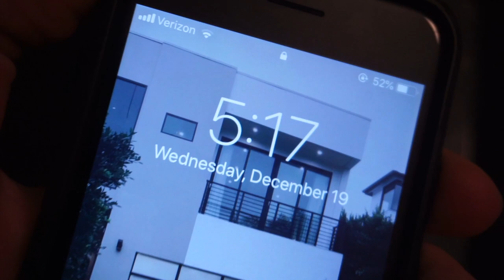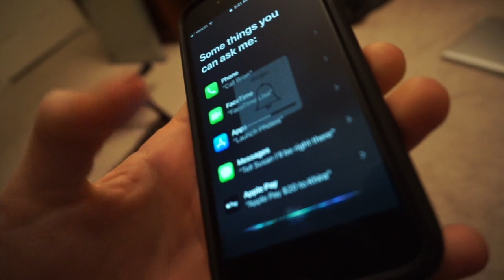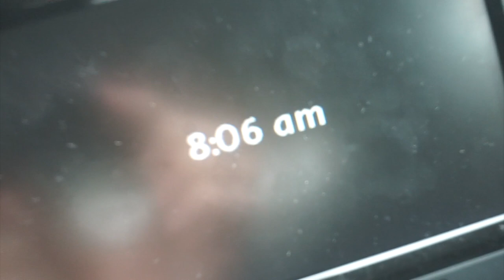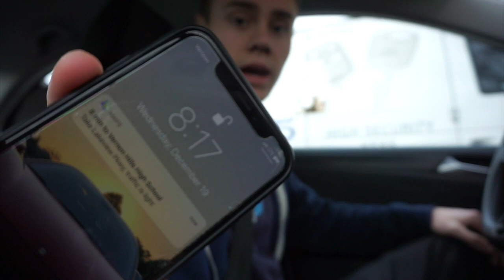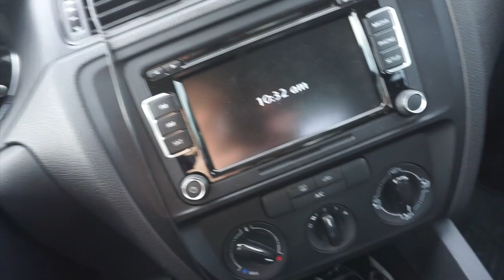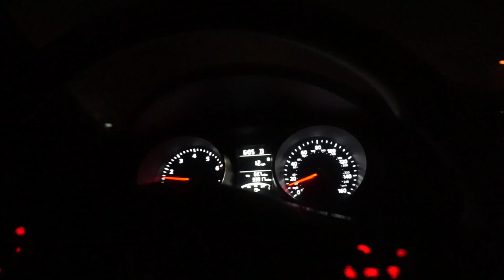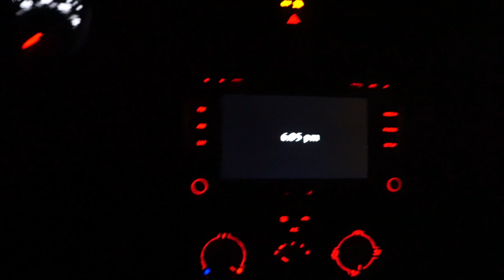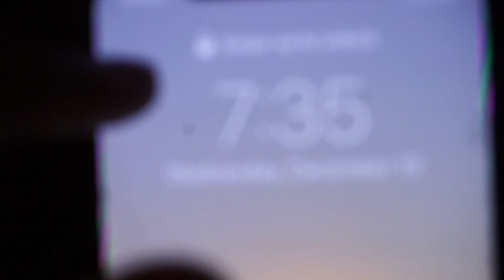Day in The Life Of a High School Internet Entrepreneur